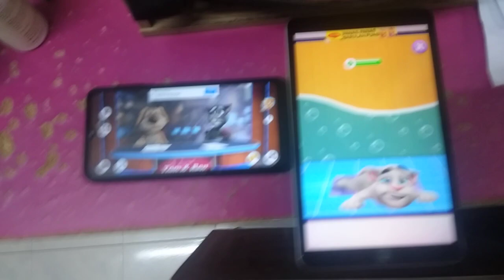Talking News & My Talking Tom 2 Echo 3286